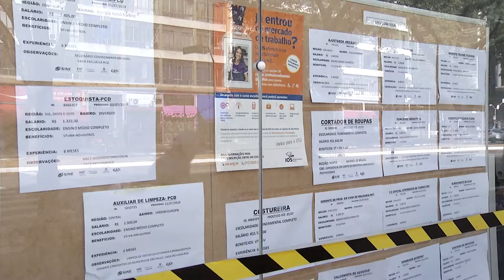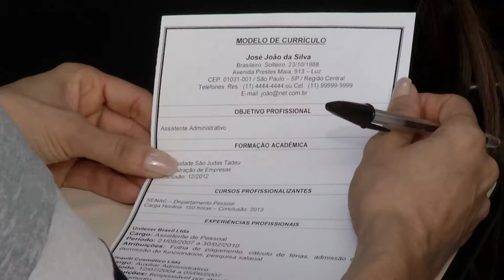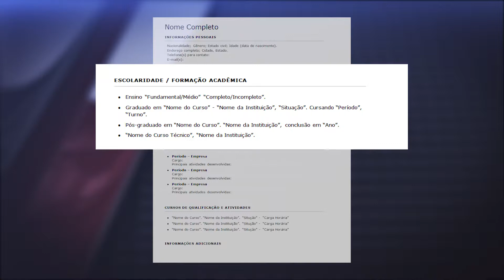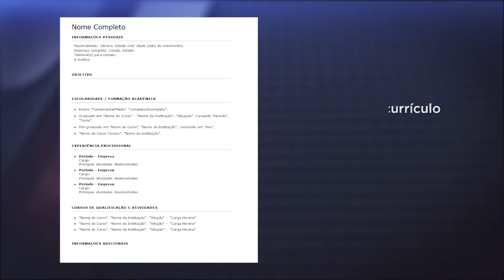Em julho, CATe oferece oficinas gratuitas de orientação profissional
Durante todas as quartas-feiras do mês de julho, sete unidades do CATe (Centro de Apoio ao Trabalho e Empreendedorismo) oferecerão oficinas de orientação profissional. As atividades são gratuitas e buscam ajudar a melhorar o desempenho dos candidatos nos processos seletivos, inclusive por meio do ensino a respeito de como elaborar o currículo de maneira adequada.
Para mais informações sobre o funcionamento das unidades do CATe e das oficinas acesse o site da Secretaria Municipal de Desenvolvimento Econômico e Trabalho